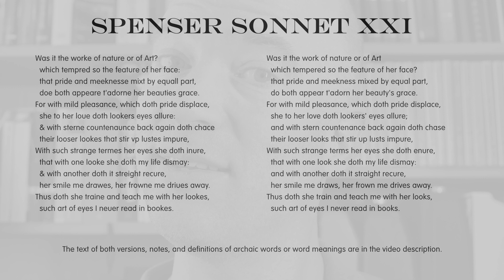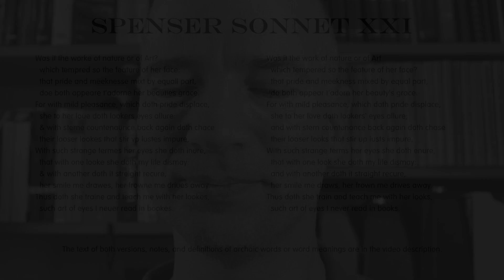Poetry: Edmund Spenser Amoretti Sonnet 21 - Modernised English with Notes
Was it the worke of nature or of Art?
  which tempred so the feature of her face:
  that pride and meeknesse mixt by equall part,
  doe both appeare t'adorne her beauties grace.
For with mild pleasance, which doth pride displace,
  she to her loue doth lookers eyes allure:
  & with sterne countenaunce back again doth chace
  their looser lookes that stir vp lustes impure,
With such strange termes her eyes she doth inure,
  that with one looke she doth my life dismay:
  & with another doth it streight recure,
  her smile me drawes, her frowne me driues away.
Thus doth she traine and teach me with her lookes,
  such art of eyes I neuer read in bookes.

Notes:
pleasance = delight, pleasure
doth enure = gets accustomed to, but also "takes effect"
recure = cure, heal, restore

Modernised Text:
Was it the work of nature or of Art
  which tempered so the feature of her face?
  that pride and meekness mixed by equal part,
  do both appear t'adorn her beauty's grace.
  she to her love doth lookers' eyes allure;
  and with stern countenance back again doth chase
  their looser looks that stir up lusts impure,
With such strange terms her eyes she doth enure,
  that with one look she doth my life dismay:
  and with another doth it straight recure,
  her smile me draws, her frown me drives away.
Thus doth she train and teach me with her looks,
  such art of eyes I never read in books.